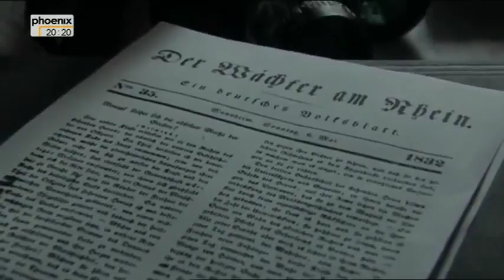Bismarck Kanzler und Dämon Teil 1/2